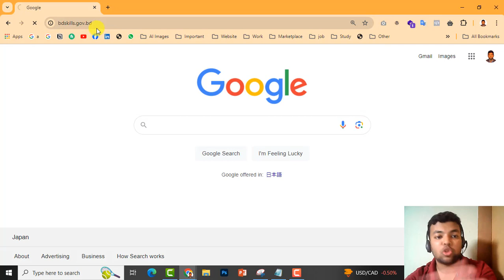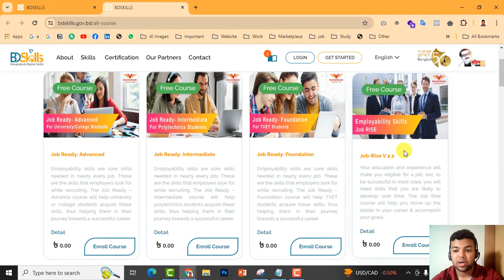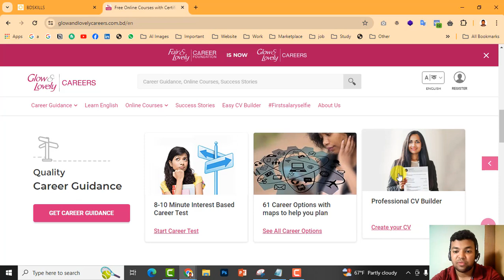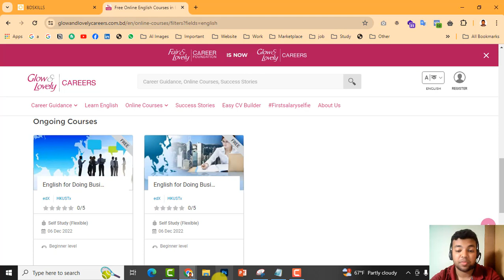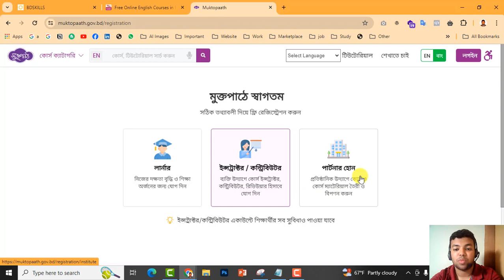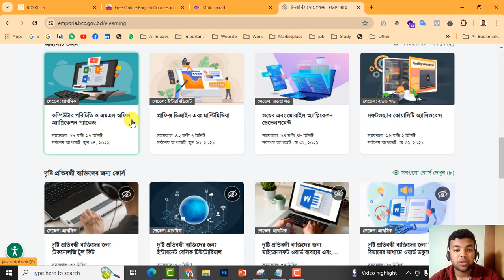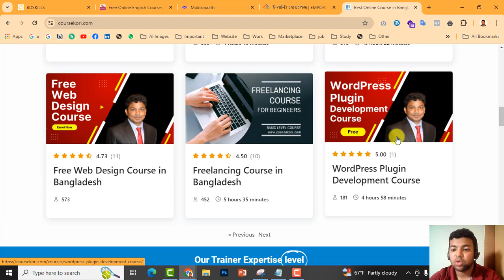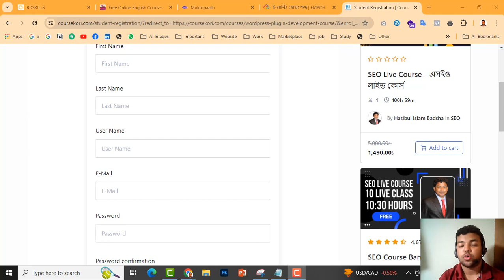বাংলাদেশী ৫ টি ই-লার্নিং প্লাটফর্ম । ফ্রি কোর্স । ফ্রি সার্টিফিকেট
In This Video : বাংলাদেশী ৫ টি ই-লার্নিং প্লাটফর্ম   ফ্রি কোর্স । ফ্রি সার্টিফিকেট

5 eLearning Website Links :
1) bdskills.gov.bd

free certificate course online 2025, free bangla course , bangladesh free course ,